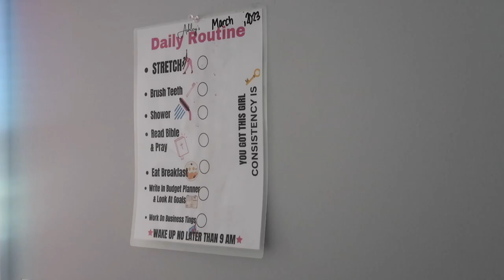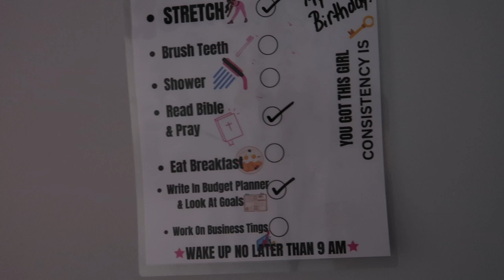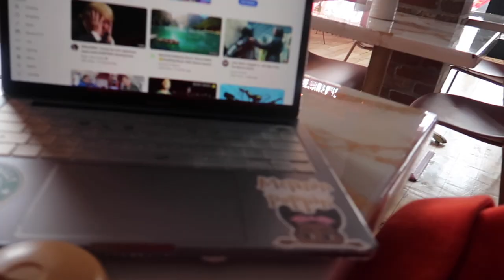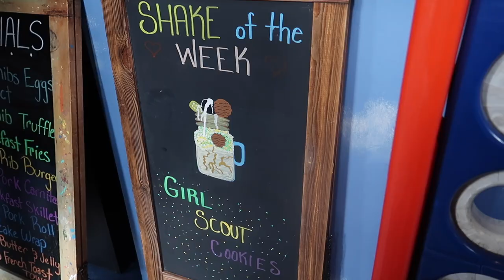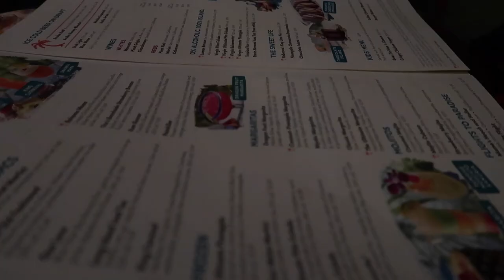Birthday Vlog| Spending Time Alone| Christian Edition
AGE: 23 (when filmed)
CAMERA USED: Canon G7X Mark ii